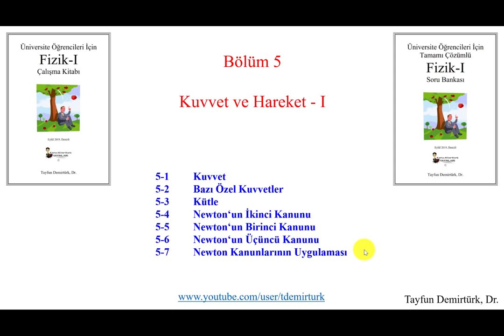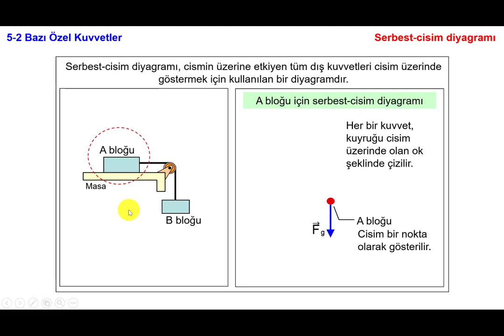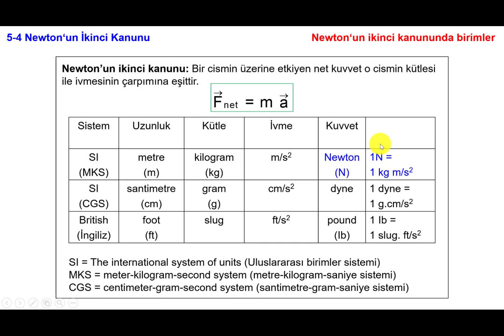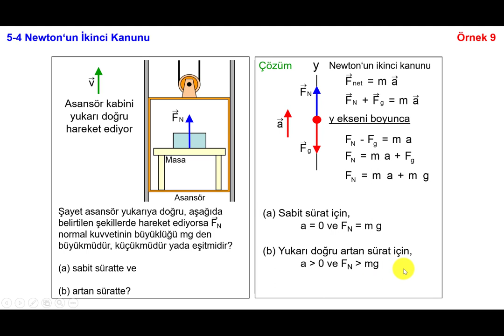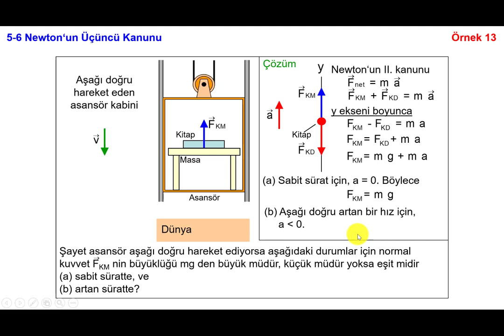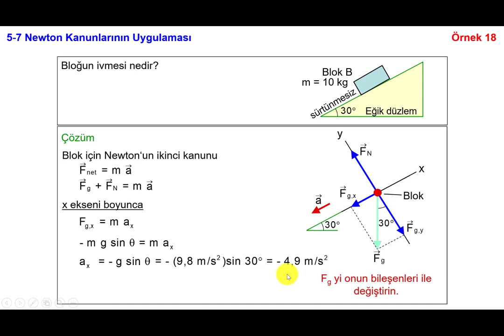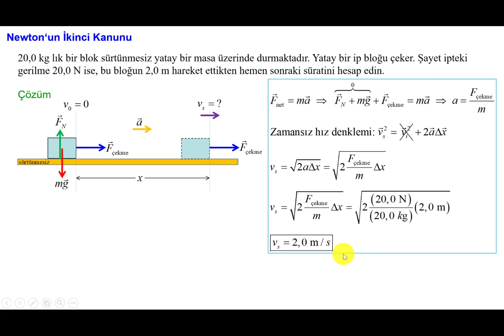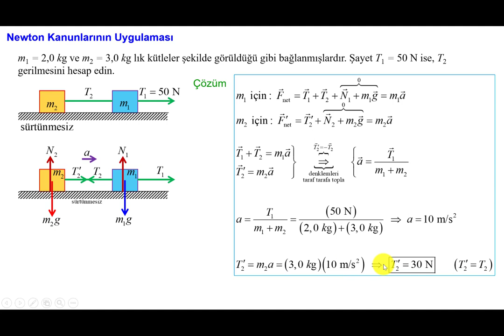Kuvvet ve Hareket I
Kuvvet ve hareket I konusu anlatılmıştır.

Matematik derslerinize yardımcı olması için, Hasan Çakan hocanın, kanalını tavsiye ederim.